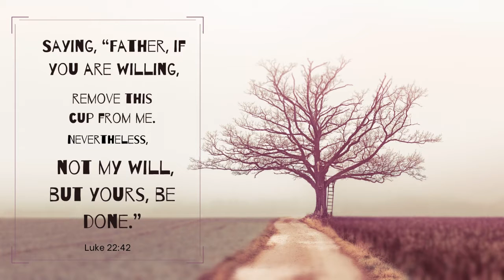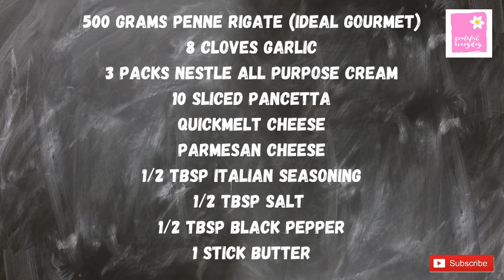Penne Carbonara with Crispy Pancetta | Grateful Everyday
saying, “Father, if you are willing, remove this cup from me. Nevertheless, not my will, but yours, be done.” Luke 22:42